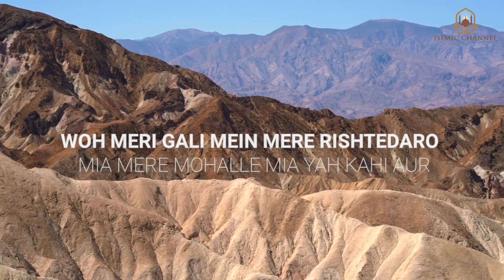KAMAYE KARTE HUE TEEN NIYATO KA ISTIHAZA REHNA CHAHIYE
TOPICS :- KAMAYE KARTE HUE TEEN NIYATO KA ISTIHAZA REHNA CHAHIYE
SPEAK BY :- MOULANA SAQIB RAZA MUSTAFAI
VIDEO :- ISLAMIC CHANNEL
EDITING BY :- MALIK ABDUL AHAD AND TEAM